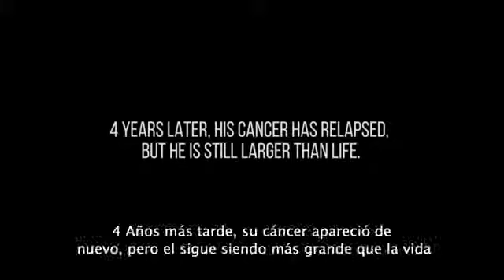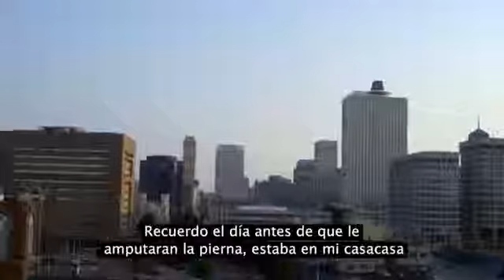☛Puede que este chico tenga cáncer, pero es imparable |【Tienes Que Verlo】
→♫♪♫ Puede que este chico tenga cáncer, pero es imparable ♫♪♫

increible, impresionante, tienes que verlo, divertido, curiosidades, impactante, interesante, diversion, reflexion,